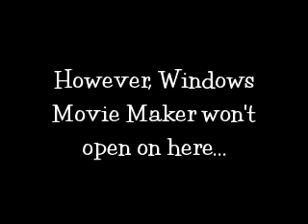Why I haven't updated recently...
OPEN ME!
Sorry I haven't gotten another video up for you. This short clip explains why. Hopefully I'll be getting my macbook back very soon in working condition.